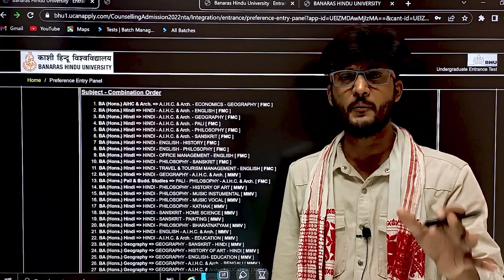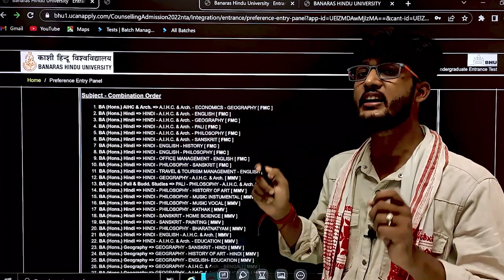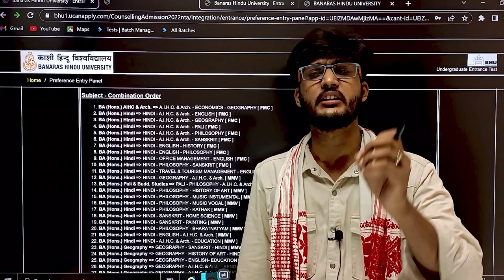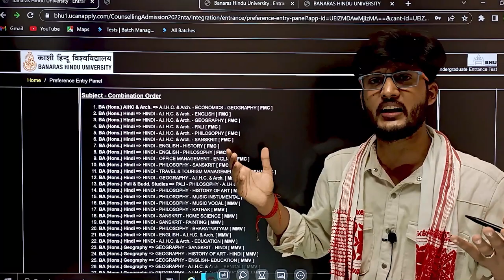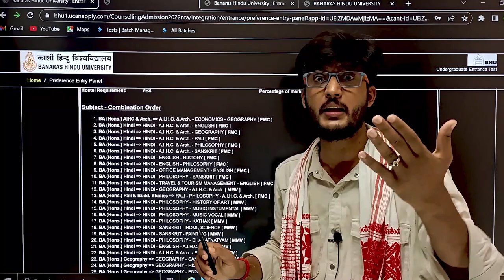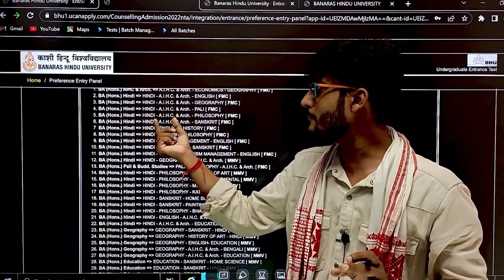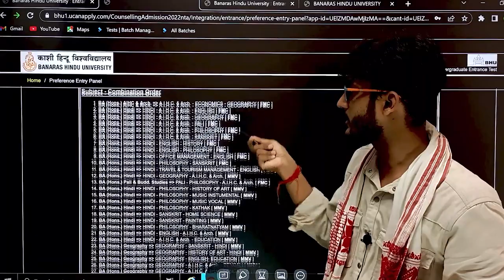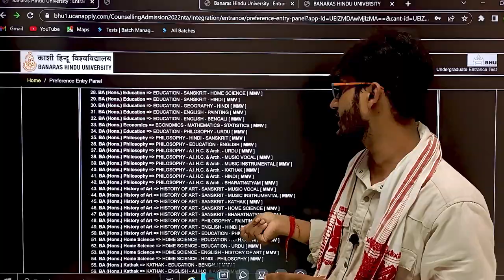BHU BA में किस Subjects Preference में ज्यादा अच्छा Marks आता हैं। कौन Hard और आसान Subjects हैं ?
JMI 2023
                               AU 2023
                               DU 2023

Call👉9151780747 (Whatspp) for more information.

Mission 2023
By BHU Pathshala Team

Registration Process :-

Hurry Up!

GK/ GS
Maths
Reasoning
Current Affairs

Join everyone...

B.Sc. Ag. ,
B.Sc. (Math + Bio )
B.A.LLB,

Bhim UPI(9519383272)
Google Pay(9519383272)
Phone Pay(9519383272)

1- TO GIVE BASIC TRENDS TO DEEP INFORMATION OF ALL COVETED CENTRAL UNIVERSITIES BHU, JNU, DU, ALLAHABAD, AMU, TISS, VRDHA  and more.
2- DAILY Current Affairs
3- Preparation for Admission in BHU, ALLAHABAD, JNU and AMU

@University Gurukul